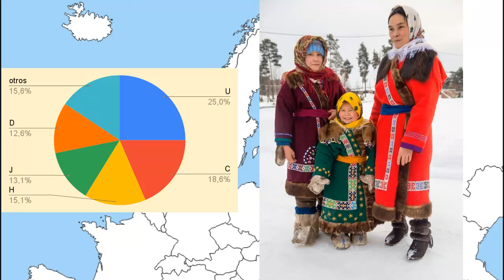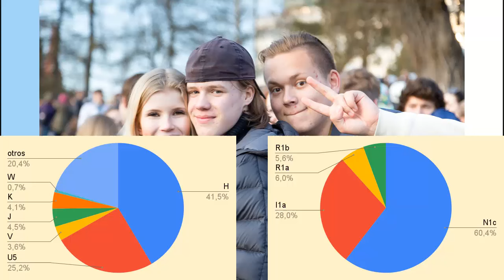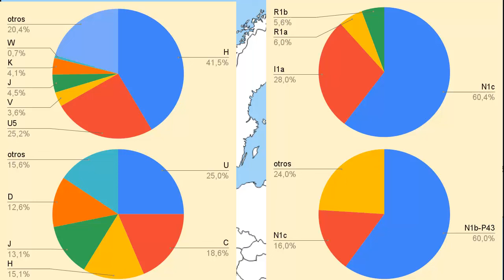¿Por qué algunos finlandeses parecen asiáticos?